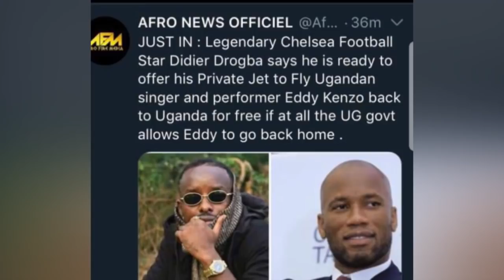OLUGAMBO. Uganda bwekiriza Kenzo okudda nze ngenda kumwevugira mu Private jet emuleete